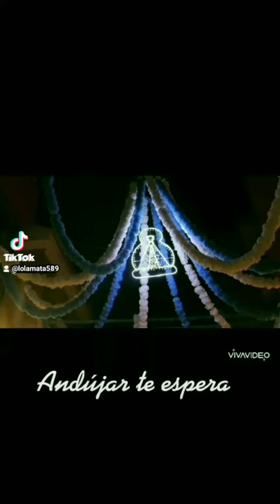Andújar te espera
Andújar se engalana para recibir a la imagen de la Virgen de la Cabeza
Esta bajada viene motivada por la intercesión de la 'Morenita' durante la pandemia